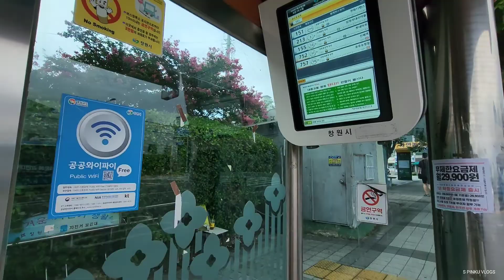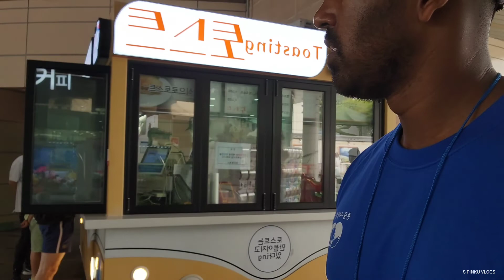কোরিয়াতে গরমের ছুটিতে ভ্রমণ || part -1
আজকে আমি কোরিয়াতে গরমের ছুটিতে ভ্রমণ করতে গেছিলাম অনেক বাংলাদেশি ভাই ব্রাদারের সঙ্গে কোরিয়াতে কোরিয়ান শেল্টার  থেকে বিভিন্ন দেশের প্রবাসীদের গরমের ছুটির সময় ভ্রমণ করতে নিয়ে যায় আমরা অনেক বাংলাদেশি ভাই ব্রাদার গেছিলাম তাছাড়া অনেক দেশের প্রবাসীরাও গিয়েছিল  এই ভিডিওতে আমি আপনাদের দেখাবো আশা করি ভিডিওটি আপনাদের ভালো লাগবে ধন্যবাদ।

S PINKU VLOGS
korea travel
travel vlog
travel